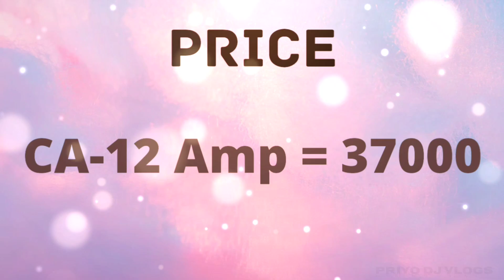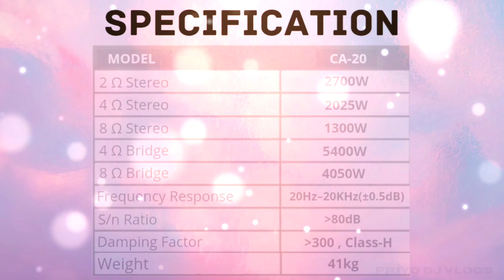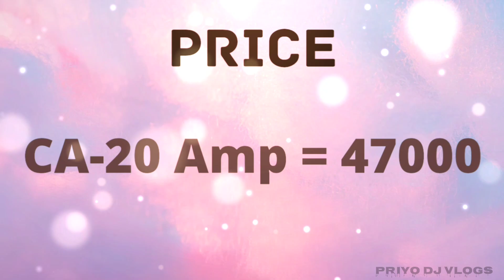Sound Standard All Amplifier New Price List & Specifications 2024 || CA Series Amp || Priyo Dj Vlogs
PRIYO DJ VLOGS

  Sound Standard All CA Series Amplifier New Price List & Specification 2024 || Sound standard Amplifiers

  Dosto ham ess video me sound standard amplifier ke new price list and specification ke bare me bataye hai, To dosto aap ess video dek ne se sound standard amplifier ka price jan kar le sakte hai, Thankyou...